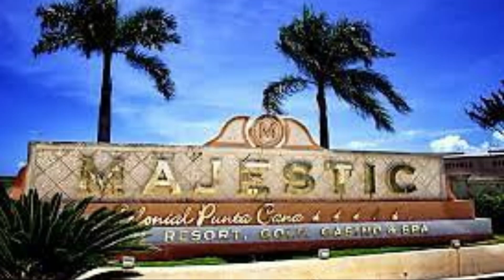Majestic Elegance Punta Cana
link for a full review in first comment